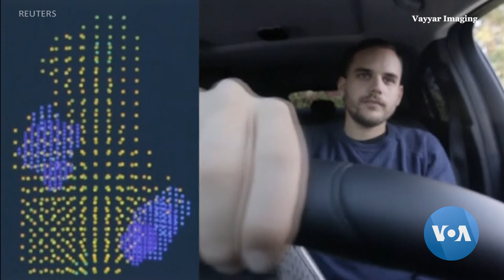The Future of Auto Tech: Keeping Drivers Safe, and Entertained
The annual Consumer Electronics Show is underway in Las Vegas. The massive exhibition highlights trends and new products that should change the way we live — in some cases as early as next week, and in others, years in the future. VOA's Kevin Enochs looks at a few of the new technologies that will change the way we drive.